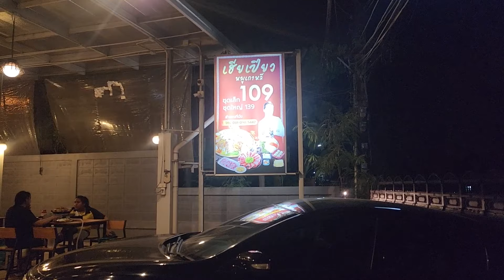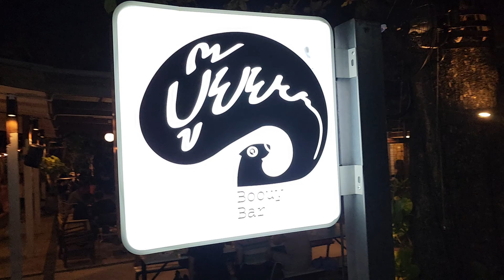태국콘캔여행/ 은퇴해도 이것은 해야지?/ 콘캔 여자 vs 치앙마이 여자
태국여행 중 콘캔이라는 도시에 들렀습니다. 콘캔에서 은퇴하고도 일이 인생에서 소중한 이유에 대해서 개인 생각을 얘기해봅니다

콘캔에서 유명한 라이브러리 클럽에 가보았습니다

(제목 설명 자막 번역은 자동으로 생성됩니다. 따라서 잘못되어 있을 수 있습니다)
(내 동영상에 대한 모든 정보는 개인의 애매한 기억에 근거하고 있기 때문에 반드시 정확하지 않습니다)
(가격은 계절 및 기타 조건에 따라 변경될 수 있습니다.)